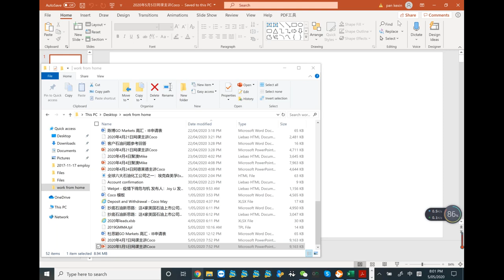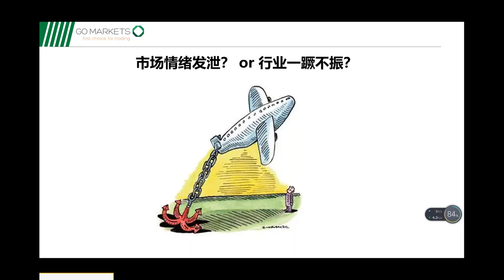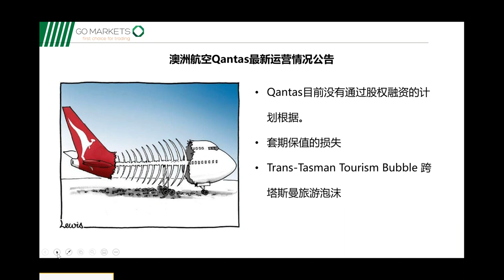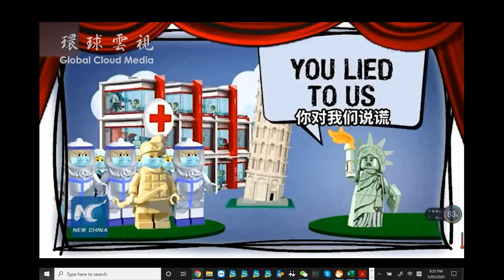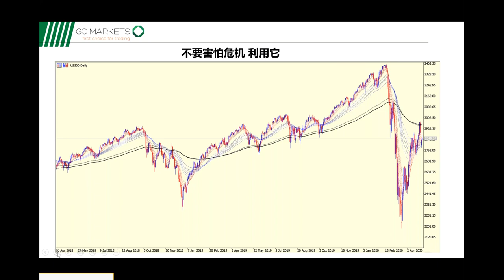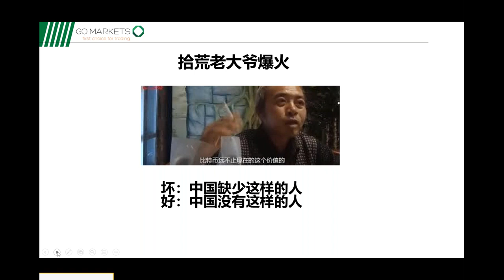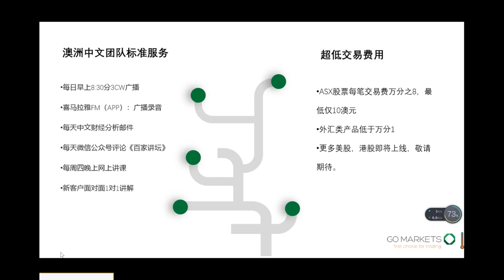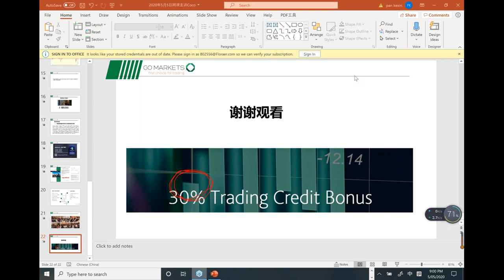股神巴菲特老爷子清仓航空股意味着什么？